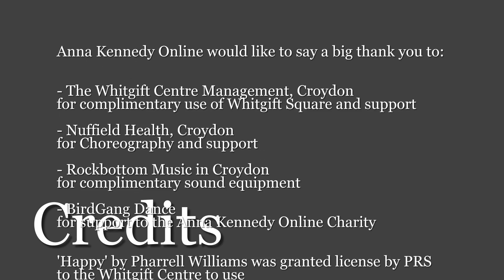AnnaKennedyonline's Autism Awareness Flash Mob in Croydon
Cutting edge Flash Mob dances for autism awareness month in Croydon town centre

Whitgift Shopping Centre, Croydon - 29th March 2014, Anna Kennedy OBE, and her charity Anna Kennedy online with her team in collaboration with Nuffield Health Club in Croydon set up a stand to promote Autism Awareness.

To make this day even more memorable and to kick start Autism Awareness month with a difference, both Charities worked together to perform an exclusive and surprise Flash Mob in Whitgift Square to support and launch the beginning of Autism Awareness Month. A high calibre group of trusted individuals from both Charities danced spontaneously to a well-rehearsed performance choreographed and taught by Hannah Maxwell (Nuffield Health Studio Manager and also from Bird Gang Dance Group - the UK representatives in the World Hip Hop Championships in Las Vegas in 2012) whilst passers were mesmerised and taken by a complete surprise.

Anna Kennedy Online and Nuffield Health members alongside the Bird Gang Dance Group had been secretly rehearsing at the Nuffield Health Club in Croydon for several months to perform the FlashMob routine, which also involved people with autism, the aim was to raise awareness and place a positive perspective on autism.

Anna Kennedy OBE, Founder of Anna Kennedy Online said, "When we hear about autism related subjects on the news, it is always doom and gloom. The flash mob was a unique way to celebrate autism and showcase the capabilities and confidence that these remarkable individuals possess. April is Autism Awareness Month, so the Flash Mob was a fantastic platform to launch the range of activities that will be taking place throughout the month, not just from Anna Kennedy Online, but all organisations throughout the world."

Anna Kennedy has also organised the third year of her smash hit show Autism's Got Talent on Saturday 10th May at the Mermaid Theatre in Blackfriars, London that showcases the talent of children and adults on the spectrum, this is in collaboration with world famous Pineapple Dance, tickets are on sale and nearly sold out.

Anna continues.  "There are so many talented people out there who are on the autistic spectrum, and both the Flash Mob and Autism's Got Talent have provided a platform to not only showcase this talent, but to give the performers confidence and feel included in fun and unique activities. They also benefit greatly from the social aspects."

The Whitgift Shopping Centre, Croydon's premiere shopping hub is the ideal location. The charities, which it supports reflect the needs and are important to their customers. This whole project was fully supported by The Whitgift Centre Management team supported this whole event in a bid to raise awareness and funds.

The Flash Mob was a perfect introduction to the levels of talent, energy and positivity there were two sessions of the Flash Mob, the first was at 1pm and the second was at 2.30pm. Each session drew hundreds of people to watch cutting edge and perfectly choreographed routine which included Anna Kennedy OBE.

The professional video is now on social media platforms and was filmed and produced by Avalanche-studio, a production company based in Croydon who also photographed the event. The video will send the key messages across the globe to raise Autism Awareness in a positive light throughout April and beyond.